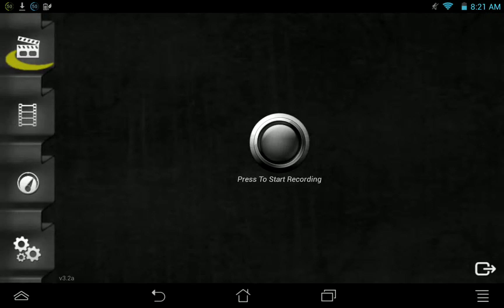Indestructible Speed Hack 2 With Mantis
I speed hacked On Indestructible using my Mantis.